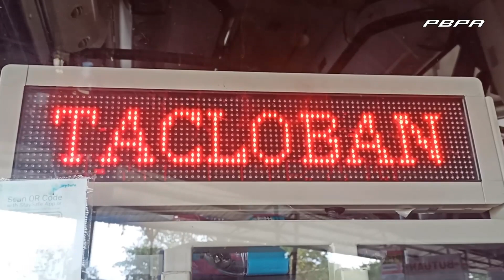BUS FEATURE | BACHELOR TOURS 4967 KINGLONG XMQ6125AY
Bachelor Mighty King of Tacloban

The Bachelor Tours Kinglong XMQ6125AY features a modern design for a  long-distance passenger transportation vehicle.

The Bus has a 2X2 Seating Configuration, Usb Charging Ports Per seats, Overhead Bin,luggage compartment for easy loading and unloading, and 5 Television Screens for Entertainment.
The bus also has an onboard Comfort Room for convenience during long trips. In Compliance with the Government, A Speedlimit of 80kmph is been placed when travelling.

Overall, the Bachelor Tours Kinglong XMQ6125AY is a reliable And comfortable For Long Distance Travel.

Bachelor Tours 4967

Manufacturer: Xiamen King Long United Automotive Industry Co. Ltd.
Model: King Long XMQ6125AY
Chassis: King Long XMQ6125 Monocoque Chassis (LA6R1HSL )
Engine: Yuchai YC6L330-42 (Euro IV Engine Emission Standard)

🎥: Mr. Raynear Monterde/PBPA
Year Taken: 2022